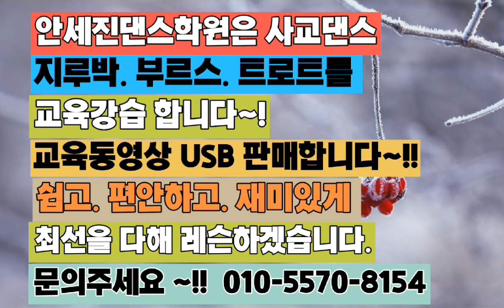안세진지루박기술#안세진사교댄스 안세진댄스학원 사교댄스 사교댄스 시연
편하게 들어오셔서 문의하세요~~

* 안세진사교댄스 입니다..
30년 외길 오직 사교댄스만 연구하고 가르치는 전문학원입니다..